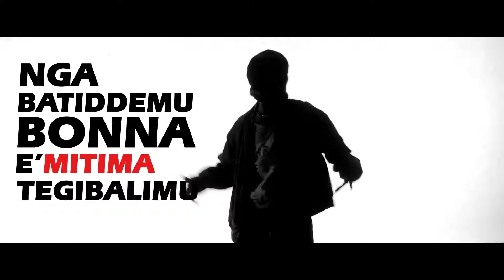Who Is Who by Feffe Bussi New Ugandan Music Video 2018